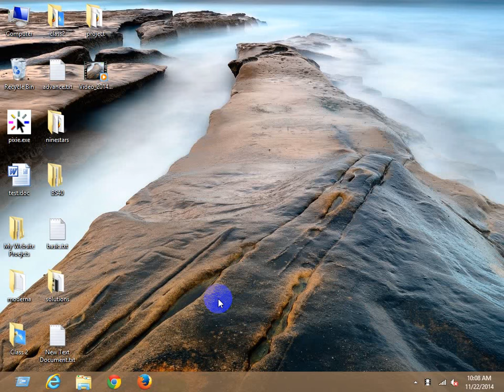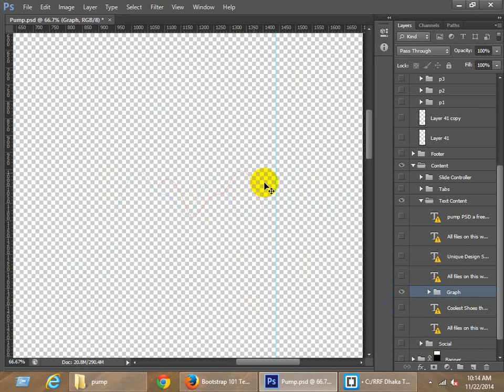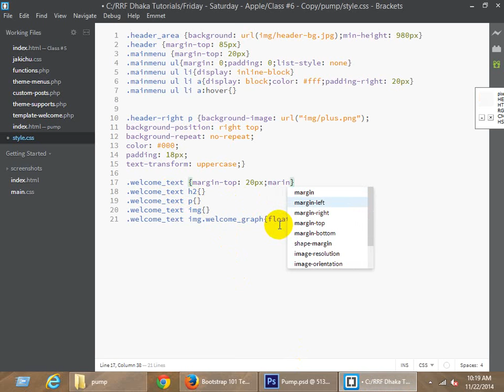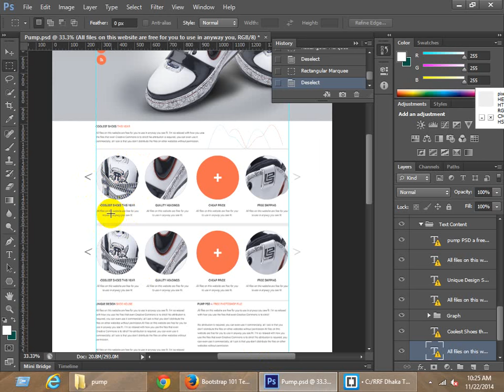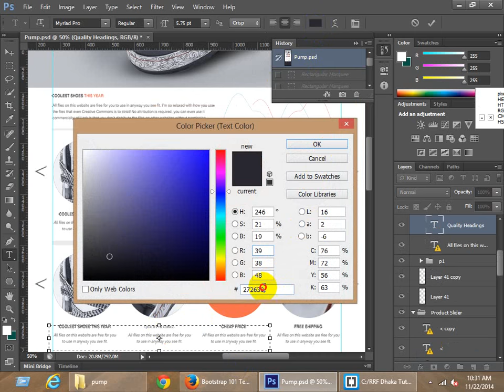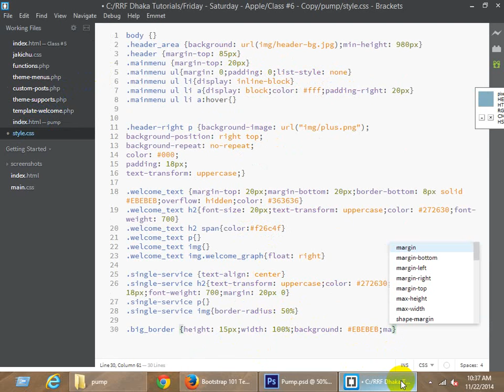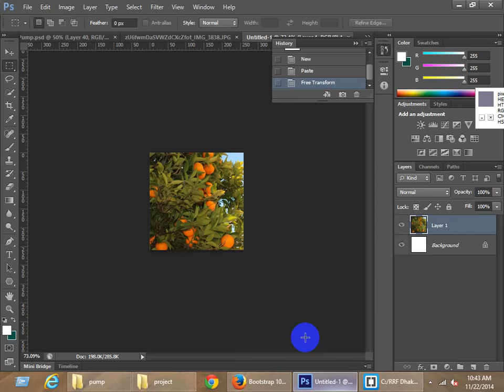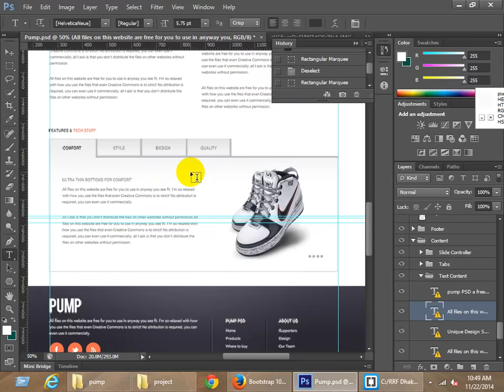HTML CSS Part -7